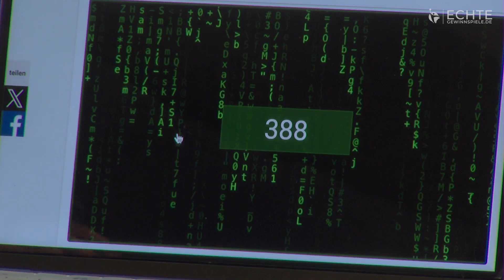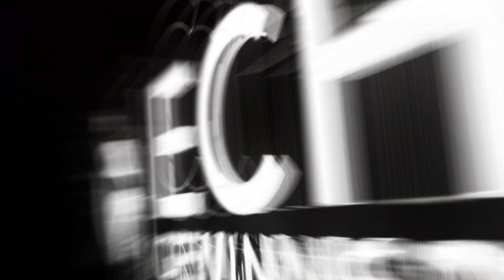Gewinnspiel-Highlight: Adnan Mengus gewinnt einen Gutschein über EUR 1000,- von fenster24.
Die Preise der Gewinnspiel-Aktion "20 Jahre 20 Preise" von schuhplus - Schuhe in Übergrößen wurden von Kay Zimmer und Georg Mahn live im Studio gezogen. Adnan Mengus gewinnt einen Gutschein über EUR 1000,- von fenster24.